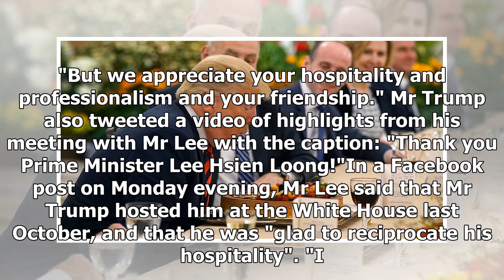On the menu at Trump's Istana lunch: Lobster, beef and birthday cake